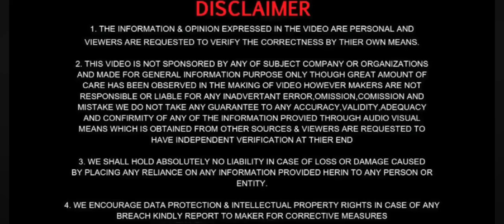all new Mahindra Thar ROXX launched full details review. features & specifications 🔥